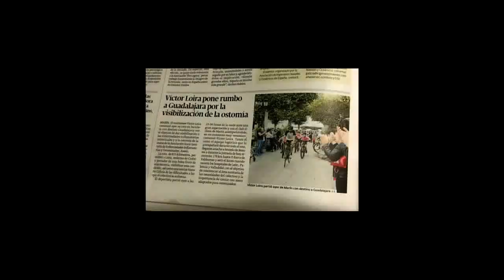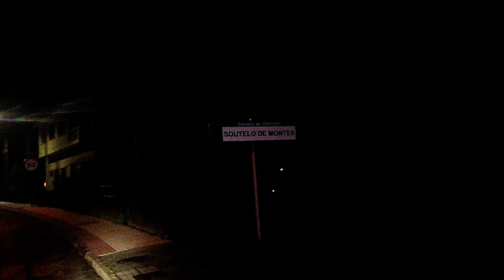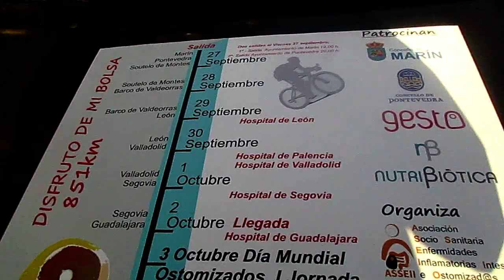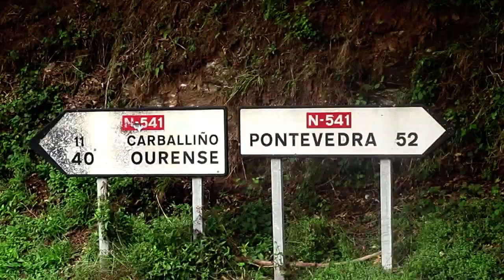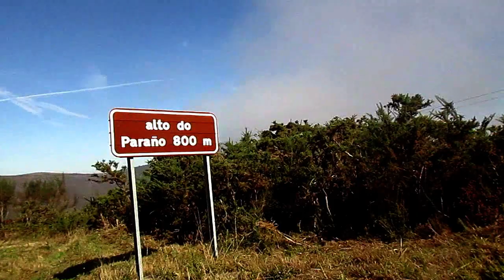Víctor Loira, 851 km en bicicleta por el Crohn y ostomizados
Víctor Loira en un nuevo desafío para visibilizar la enfermedad del Crohn y por la construcción de baños adaptados a esta patología inflamatoria intestinal.